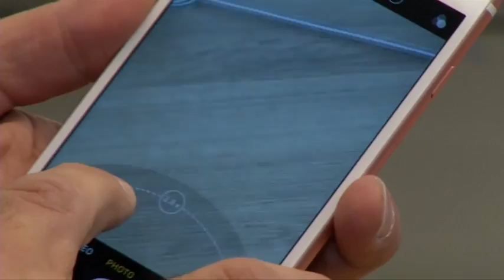iPhone7登陆中国 抢购人潮不如以往 [20160916]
苹果 iPhone7手机今天在全球多个国家发售，虽然今天在澳洲、中国和日本苹果专卖店外，排队的人潮比往年少，但是成功买到这款最新手机的果粉，还是雀跃万分。虽然苹果7系列手机被批毫无新意，但苹果迷对于最新推出的双摄像镜头、防水和无线耳机功能，还是充满期待的。